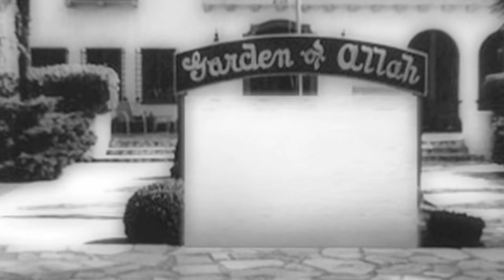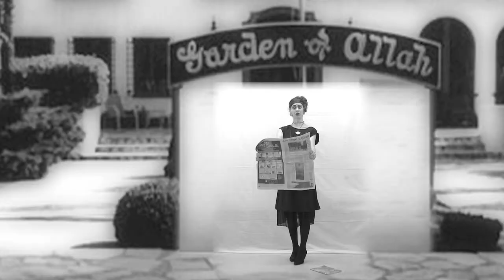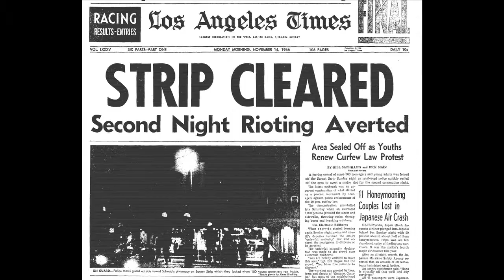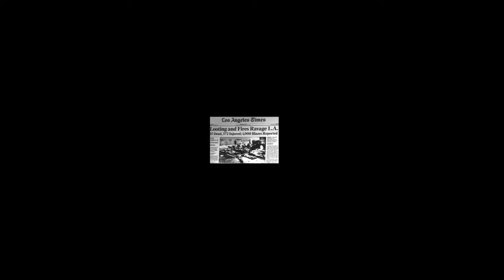Chasing Thresholds: A Woman of Sunset